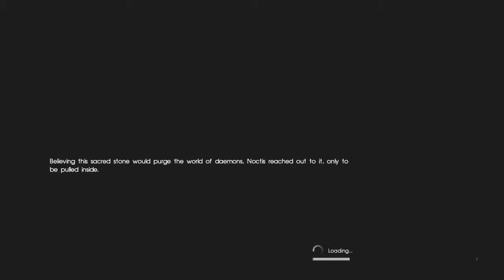Final Fantasy 15 Part 67